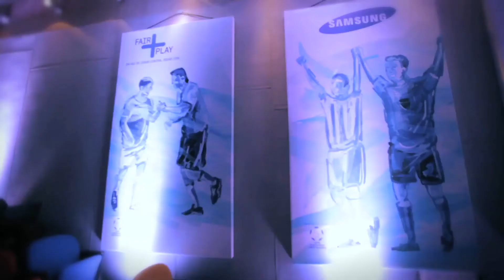Samsung Fair Play - Corinthians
A premiação Samsung Fair Play realizada ao Corinthians, vencedor de 2012!